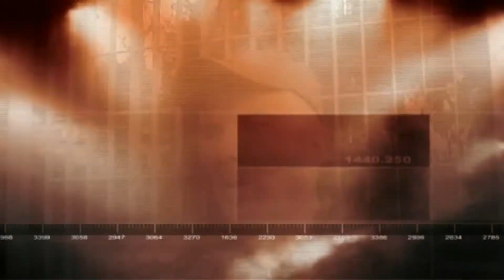Ilias Katelanos - That Jazz Thing (...teaser video...)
Release number 13 is provided this time by the Greek producer Ilias Katelanos and his on spot representation of two genres together, deep house and elements of jazz. The ep opens up with That Jazz Thing, having fresh sounds of jazz working through the track of his very distinctive rhythmic flow, including warm spoken vocals around the middle part. Second track Being Apart takes a deeper approach in a serious keynote, once again with Ilias ability to be on spot with the flow of the track. The middle is moving forward with musical Rhodes played by his friend G. Dellis (George D Ellis), adding once more, precision in the track. Third track and last one is aswell in collaboration with G. Dellis, this time providing the piano part, a track that moves a bit in the dub style but with a reflective and tense mood over it.

01 Ilias Katelanos – That Jazz Thing
02 Ilias Katelanos, G. Dellis – Being Apart
03 Ilias Katelanos, G. Dellis – Hammock Dreams